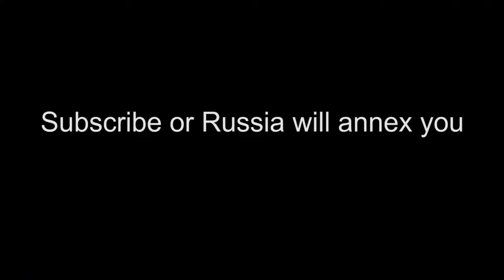Ukraine Expands (Rise of Nations)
Ukraine expands through Europe in Rise of Nations (Roblox)
ATTRIBUTIONS

Black Vortex
Exotic Battle
Hitman